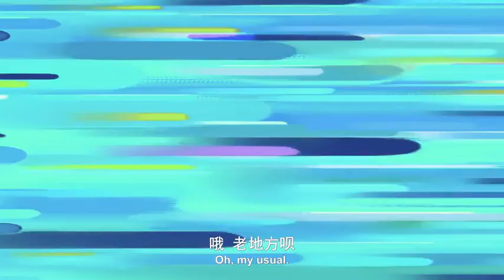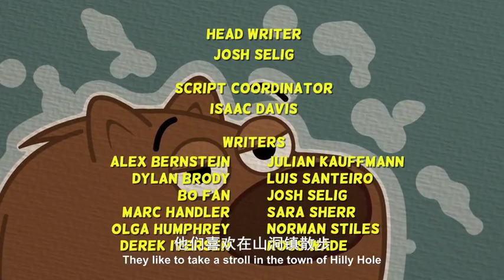P. King Duckling Ep 10: P. King's Great Jog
P. King wants to find a brand new place to jog, so Chumpkins and Wombat take him to The Great Wall of China!